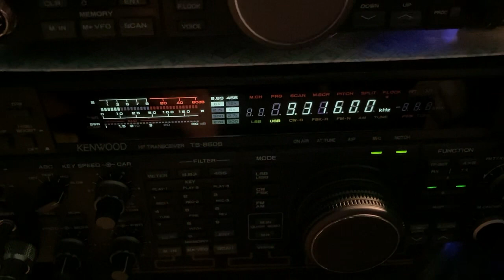Some type of digital blowing noise🎛️📈📉🌬️🌬️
Some weard digital blowing noise on 9.316.00 MHz 📈📉🌬️🌬️📉📈